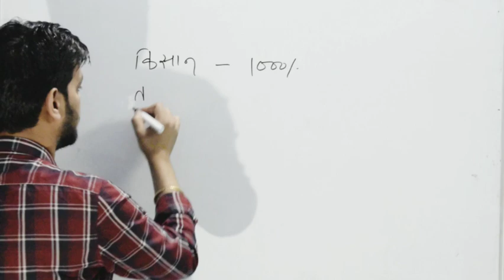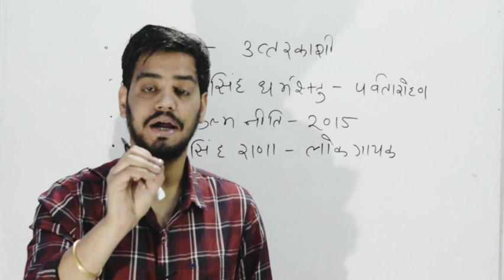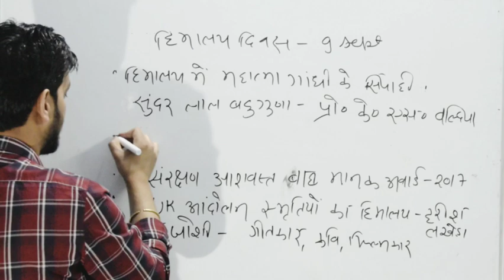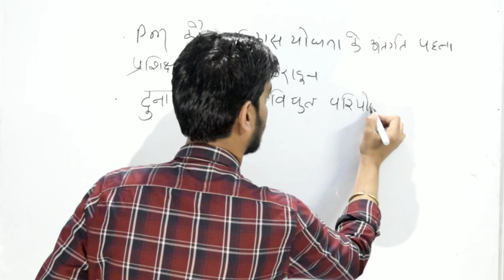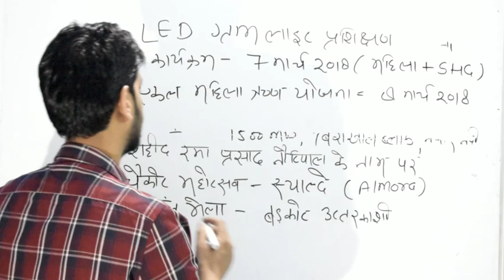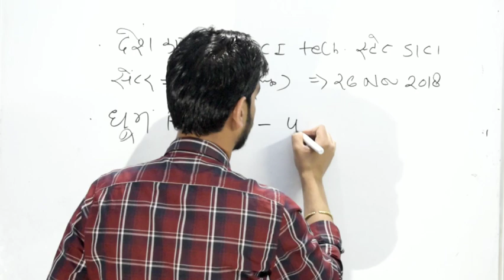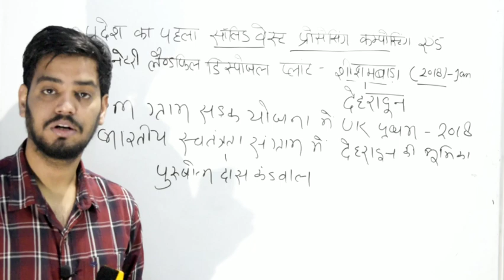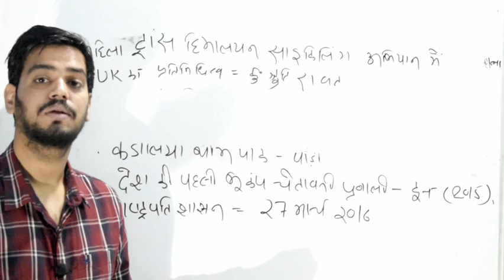Ukpsc/Uksssc exam- उत्तराखंड करंट अफेयर्स भाग-4 !Uttrakhand Current Affairs! Uttrakhand exam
उत्तराखंड की करंट अफेयर्स की अगली क्लास आपके लिए😊

आगे भी आपके लिए करंट अफेयर्स की क्लास आएगी, लेकिन आपको पहली वीडियो को अच्छा रेस्पोंस देना होगा...

चैनल के प्ले लिस्ट से आपको अन्य वीडियो भी मिल जाएगी...

आप मुझे फेसबुक, इंस्टाग्राम, टेलीग्राम और व्हाट्स एप पर फॉलो कर सकते है...आपको सभी लिंक चैनल के about सेक्शन में मिल जाएगा. 😊😊